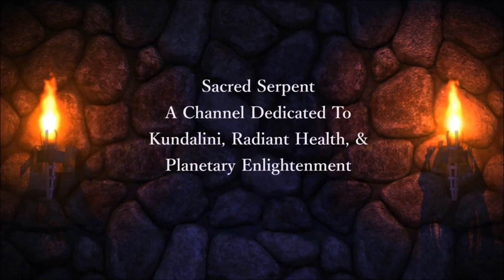THE HUMAN-VAMPIRE PARADOX 🧛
Contrary to popular belief, humans are a vampire of sorts. A vampire is a creature that requires the life force, often depicted as blood, in order to sustain its life. Whether you are aware of it or not, human beings do the same thing. When we eat food, we take in units of information that provides our bodies with nourishment so that it can sustain its functions. Without food and water, the human being will surely parish. Let's talk about the human vampire paradox.

Give me a follow on Instagram & I will follow you back!